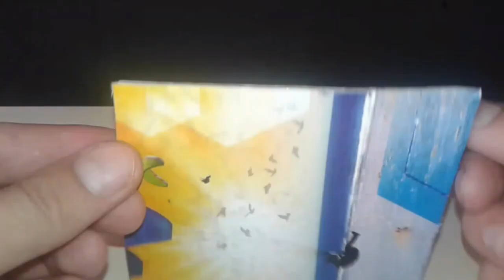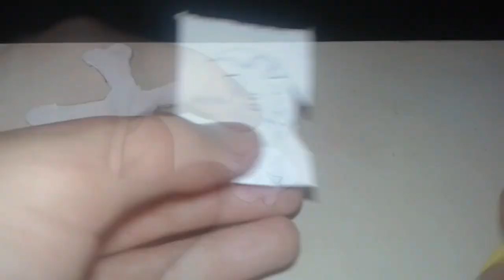COMO FAZER UM FIDGET SPINNER EM CASA SEM ROLAMENTO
Como fazer um spinner caveira do crânio sem rolamento

MATERIAIS

- capa de caderno
- régua
- tinta
- caneta
- lápis
- super cola